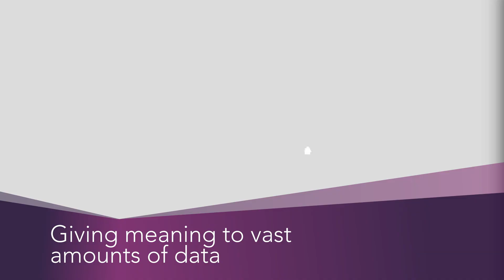A Constellation of Capabilities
Deep space is calling.

With a track record of success at NASA centers across the country, Leidos provides the mission understanding and technical expertise necessary to support advancements in space exploration and human spaceflight across the public and private space sector. See how more than 60 years of experience serving NASA and the space industry benefits day-to-day operations as well as technical feats in space.